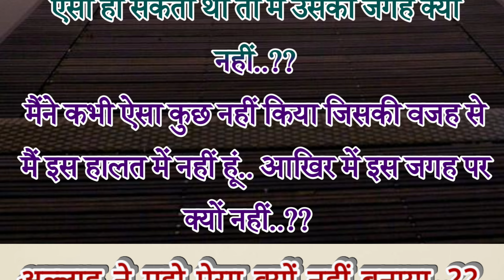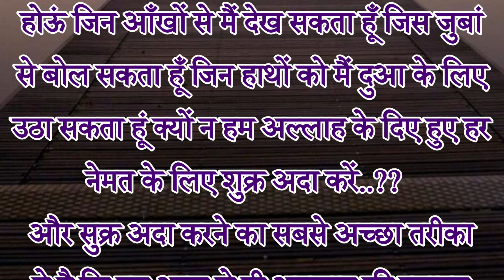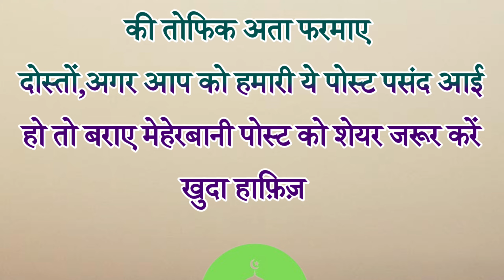Allah ke Ehsan Hum par। अल्लाह के एहसान हम पर।allah